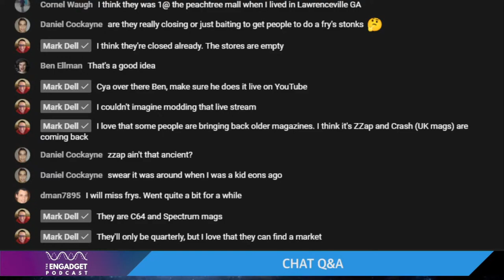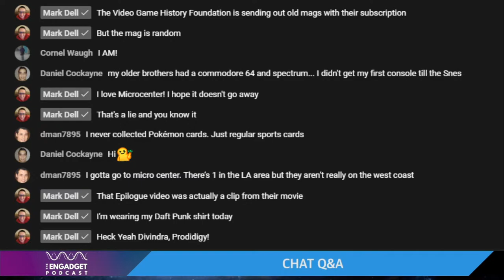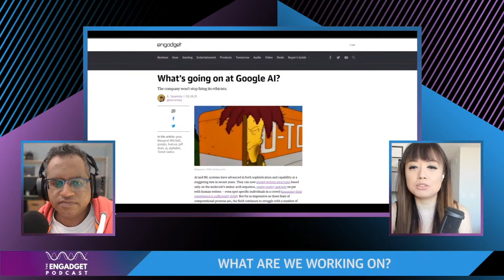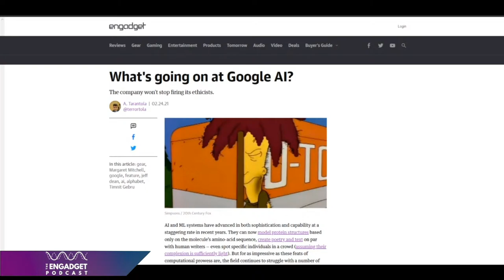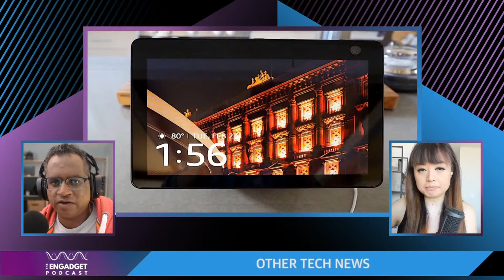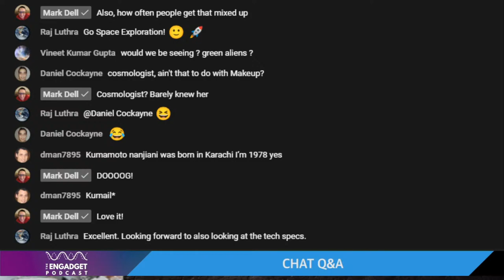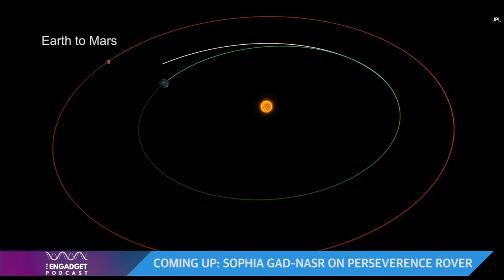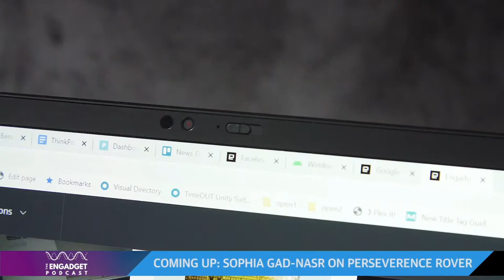NASA’s Mars Perseverance Rover has landed! Now what? | Engadget Podcast Live